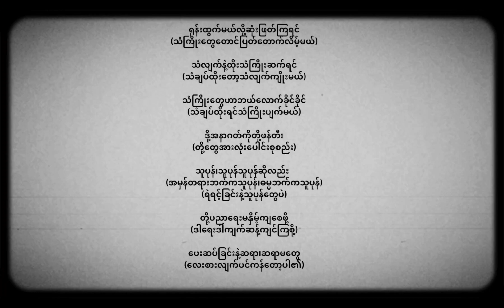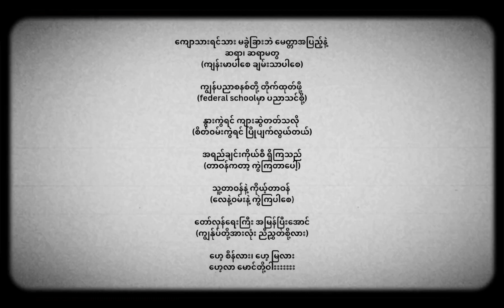May 7, 2024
G11 ကျောင်းသား၊ကျောင်းသူများ၏ ဖန်တီးမှုမှ
ညီညွတ်ကြစေချင်💪💪💪💪